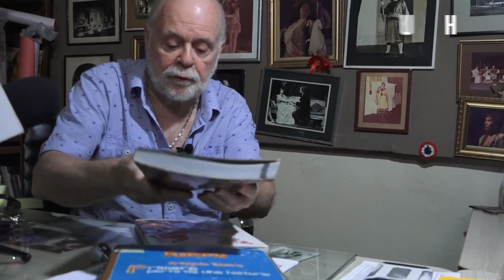Entrevista a José Luis Ardissone - ÚH